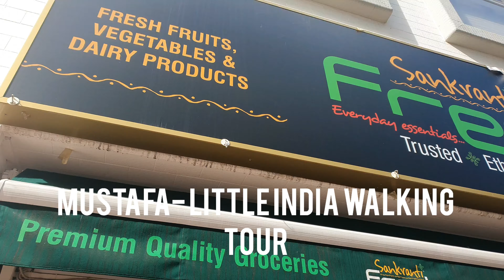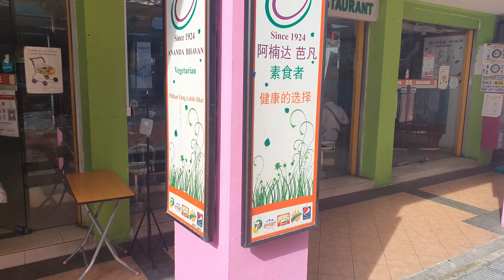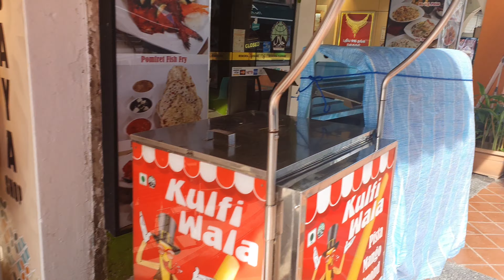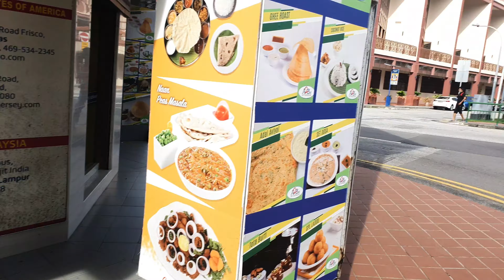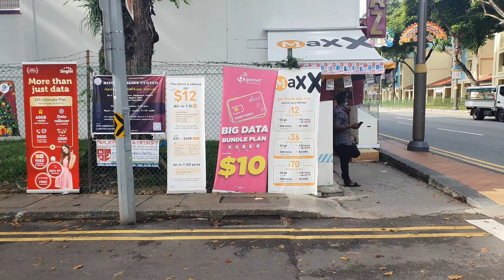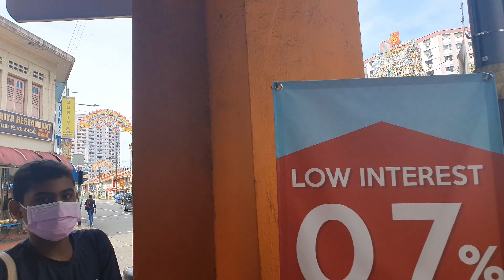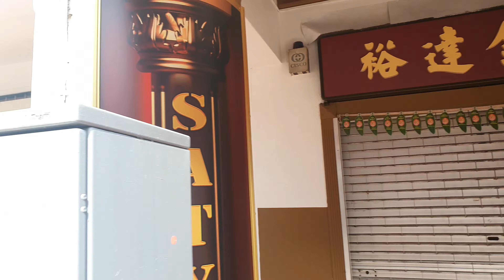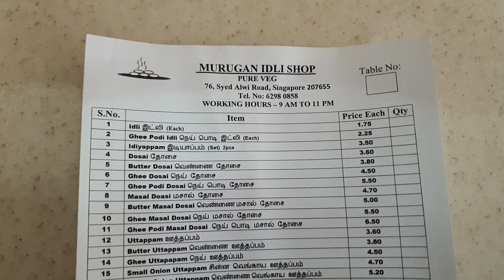MUSTAFA-LITTLE INDIA FULL WALKING TOUR SINGAPORE 2022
MUSTAFA-LITTLE INDIA FULL WALKING TOUR SINGAPORE 2022|MUSTAFA SINGAPORE|LITTLE INDIA SINGAPORE|SINGAPORE 2022|